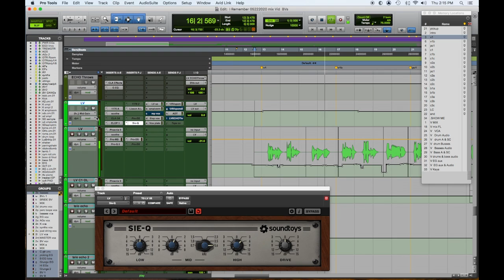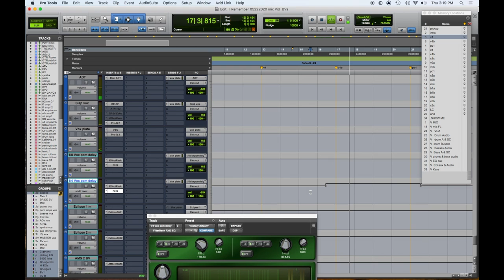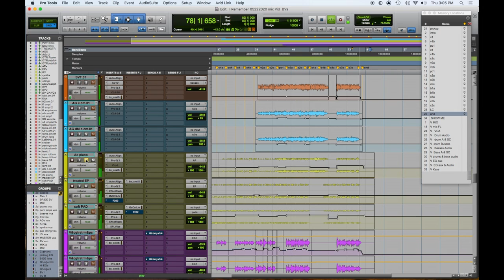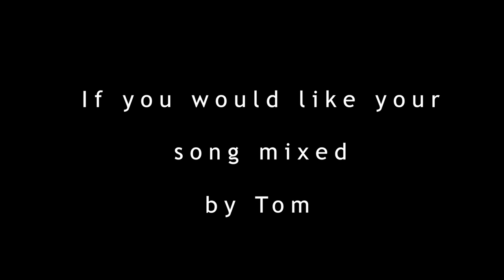Anatomy of Mix #3 - Part 14 - Automation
The is our third song in a new series of videos. In #3 we are starting our mix from the beginning The song,  I Remember by Drive By Angels is a pop rock ballad featuring powerful lead vocals, acoustic and processed keyboards, loops, acoustic & electric  guitars, bass, drums & layered background vocals.

Part 14  focuses on fine tuning our automation-